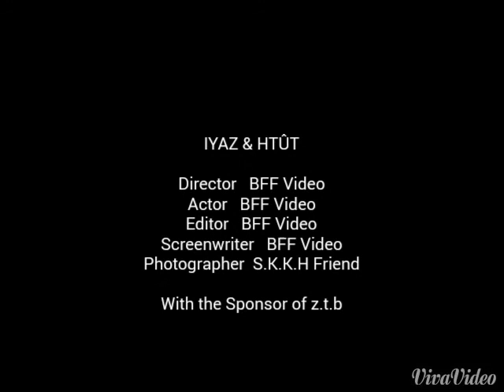Ba Gyi Htut (cover)Friend's 2015